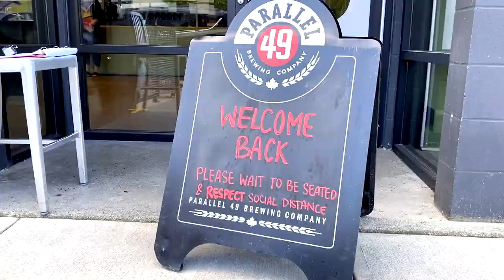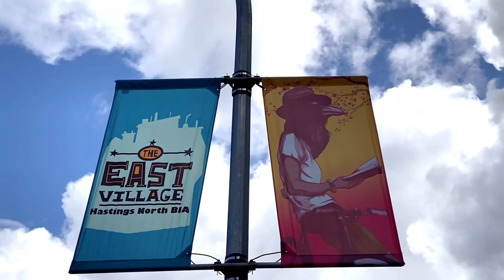Coming Soon In Vancouver | 301-2215 Dundas Street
THIS IS THE BEST VIDEO about a new listing coming soon to Vancouver at 301-2215 Dundas Street. If you've been looking for a 1 bedroom, 1 bathroom, 570 sq/ft home priced under 400K in East Vancouver then check this video out and make sure to contact me if you want to be notified when this home hits the MLS.

__________________________________Channel Info__________________________________

This Youtube channel is everything you need to know about Living In Vancouver and my mission to help everyone LiveLoveOwnVancouver.

Hey, everyone, I’m Craig Veroni with RE/MAX Masters Realty. I’m a local real estate agent here in Vancouver, BC. I was named one of the top 50 video influencers in real estate, in North America, for the past 2 consecutive years for the way I utilize video to sell my client’s homes and educate them as well. I shoot a ton of videos about what it’s like to live, love, and own here in Vancouver so, if you haven’t yet, please subscribe to my channel, hit that thumbs up button and don’t forget to click on that bell so you can be notified immediately when I have a new video out about what’s it’s like to live here in Vancouver.

_______________________________Helpful Resources_______________________________